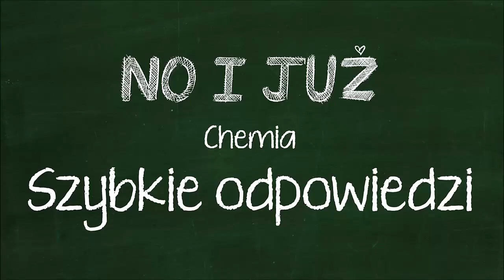Podaj nazwy pierwiastków o następujących symbolach chemicznych: Na, S, Ne, Fe, K, Ca, Zn, Cu, Al.